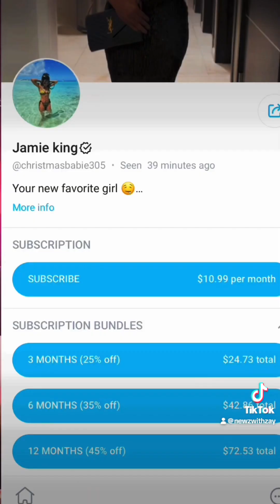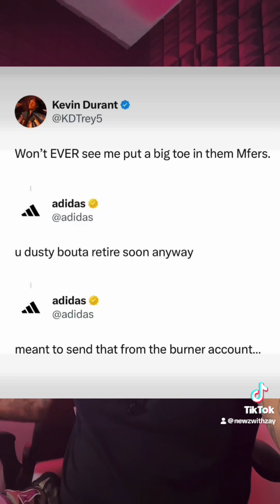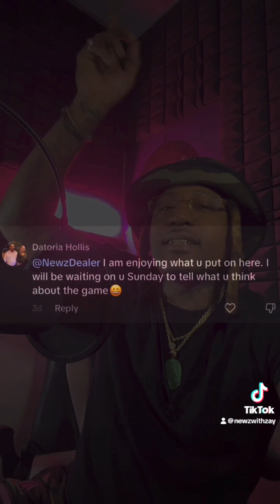“Keep The Change , Ya Filthy Animal”